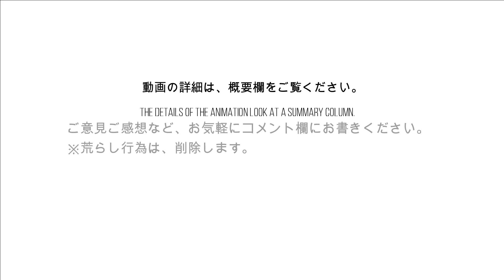タイヤレビューなどなど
ピレリのアイスアシンメトリコプラスを購入したので、そのレビュー等をしてみました。